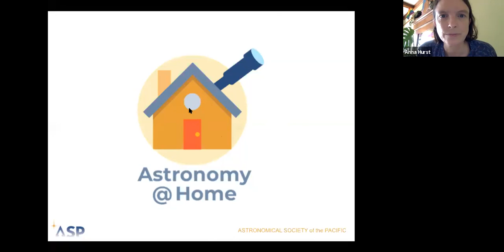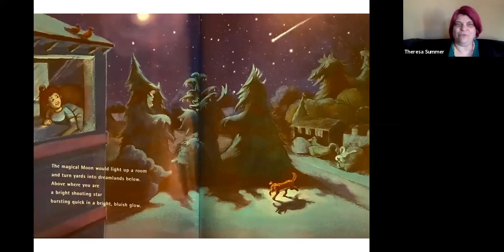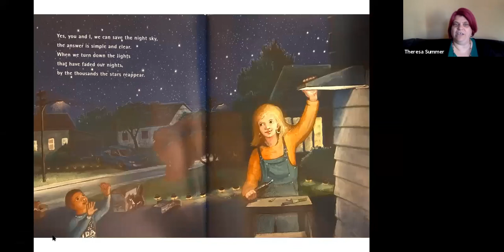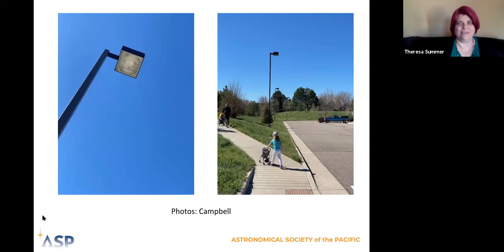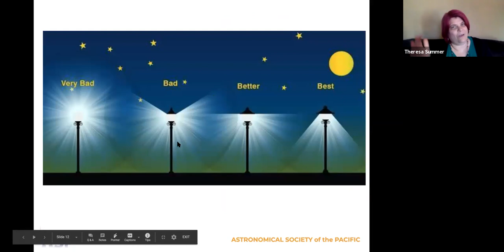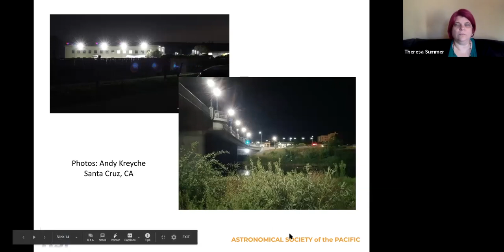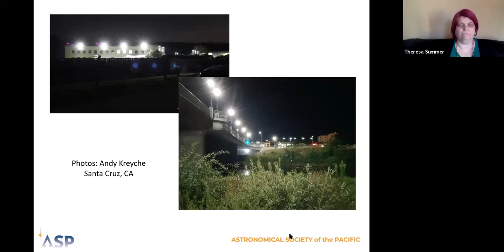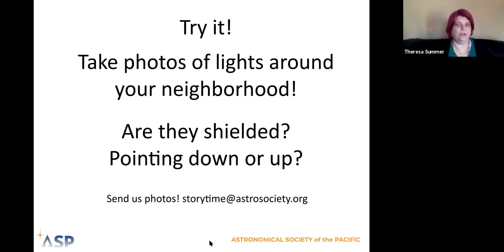Astronomy @ Home Story Time: There Once Was a Sky Full of Stars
The ASP presents a live reading of the illustrated children’s storybook There Once Was a Sky Full of Stars, by Bob Crelin and illustrated by Amie Ziner.  Reading by Theresa Summer.
This program is a part of the ASP’s weekly Astronomy @ Home Storytime series, Mondays at 11am PDT / 2pm EDT.